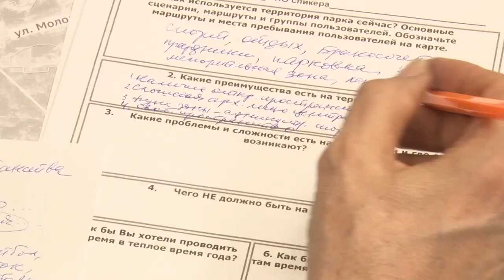Голосование за объекты благоустройства: Волонтеры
В период Всероссийского голосования по формированию комфортной городской среды с 15 апреля по 31 мая на территории Одинцовского округа работает более 150 волонтеров. Добровольцы информируют жителей о проекте, рассказывают о конкурсных объектах и помогают выбрать ту или иную локацию через мобильное приложение.